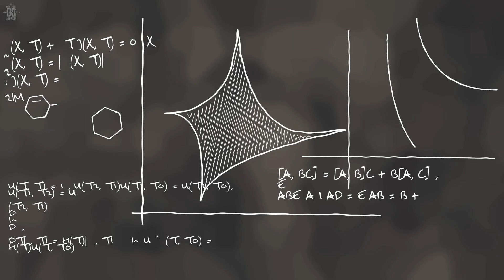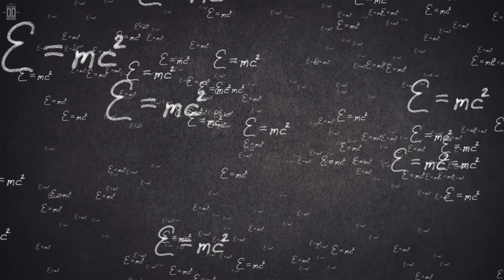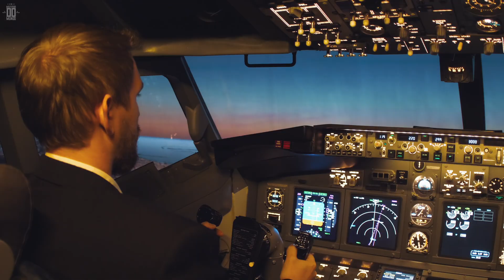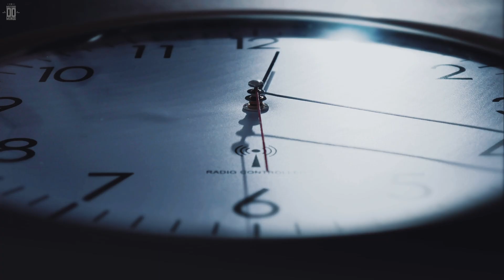Buracos negros: o limite final do tempo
Os buracos negros são regiões extremas do universo, onde a gravidade é tão intensa que nem mesmo a luz consegue escapar. Dentro deles, o tempo não se comporta como conhecemos: ele se distorce, desacelera e pode chegar ao fim. Neste vídeo, você vai entender como esses gigantes cósmicos desafiam as leis da física e revelam os limites do espaço-tempo. Prepare-se para uma jornada até o coração do desconhecido.